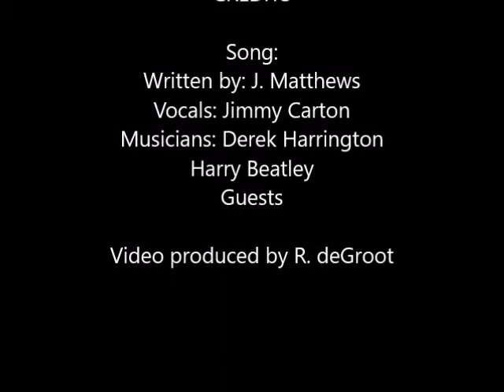The Story Behind The Song: Ireland's Call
History Bites: The Story Behind the Song
Jimmy Carton discusses the song: Ireland's Call and shares a clip of the music.